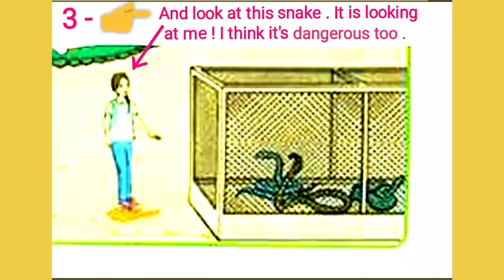الوحدة 2 الدرس 5 الصفحة 30 للصف الخامس الابتدائي المنهج الجديد للغة الانگليزية في العراق2018